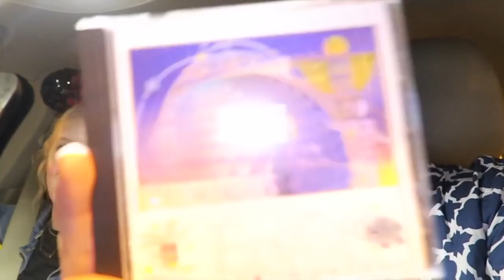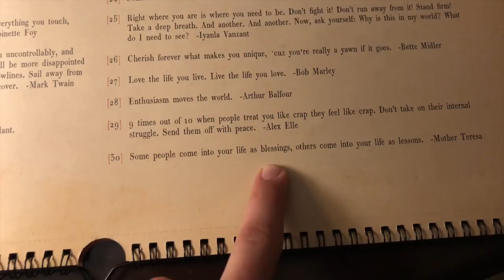We're Not Ready For This! | IllumiNations: Reflections of Earth Grand Finale at EPCOT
What a sad and happy day. We are so sad to say goodbye to IllumiNations, but are so happy we could be here to enjoy it's final performance. This nighttime spectacular is so special to us for so many reasons! The message, the music, the people we've watched it with... The list goes on! EPCOT has a different energy about it tonight. So many people are here to give a proper goodbye and we are so blown away by the cheers and excitement we felt. We spend our evening enjoying snacks and drinks around the World Showcase. So many friends are in town and it was so great to see so many of them all in one place! It's finally time... And we are quite emotional the entire show and music loop to follow. We do an ultimate Erhardt loop before heading back to the Boardwalk. Sarah and Caroline's spirit jerseys are still for sale and linked below! Farewell IllumiNations! We will miss you very much.